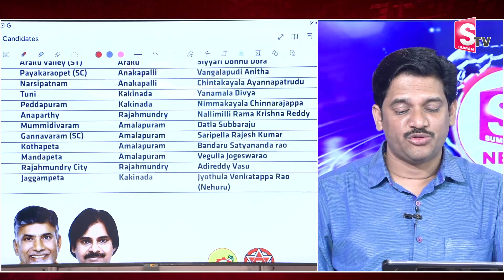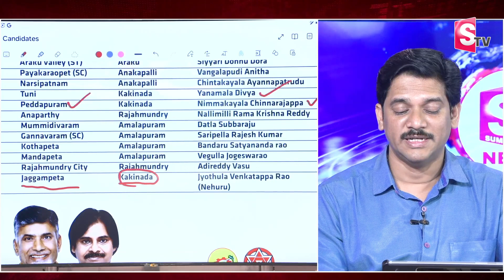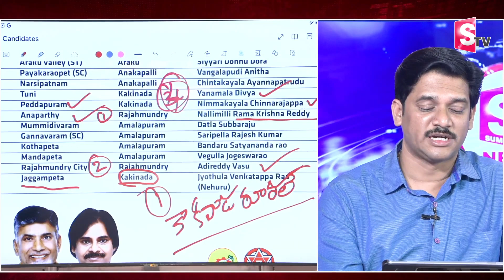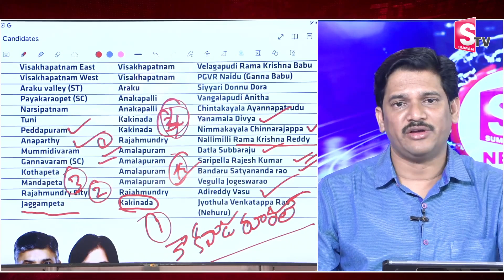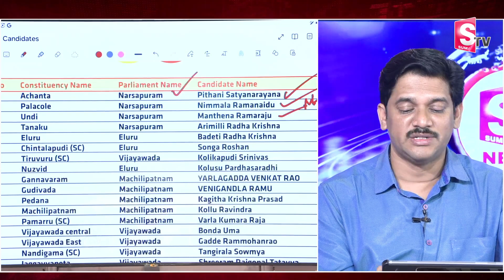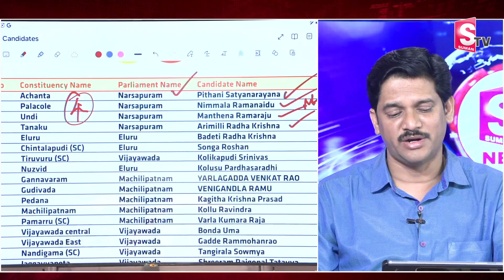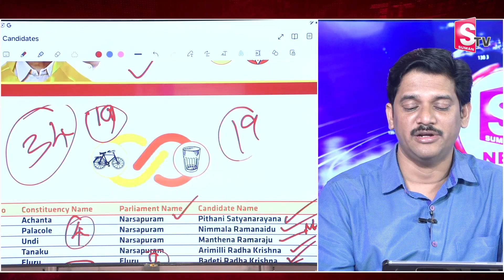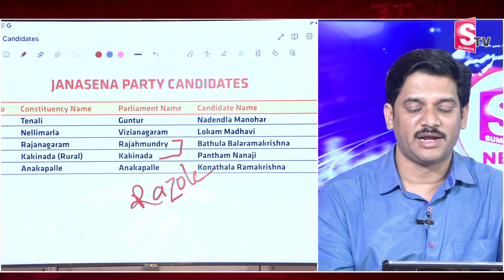Chandrababu Special Focus on Godavari Districts | Majority Seats for TDP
Watch► Chandrababu Special Focus on Godavari Districts | Majority Seats 96 for TDP